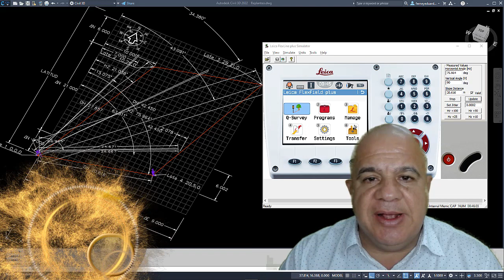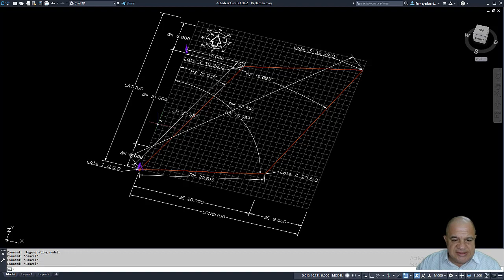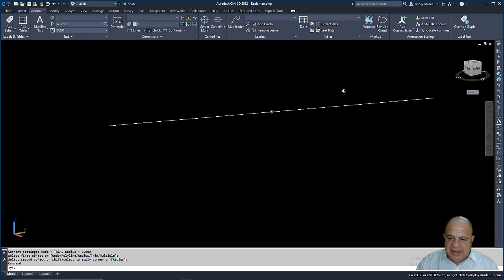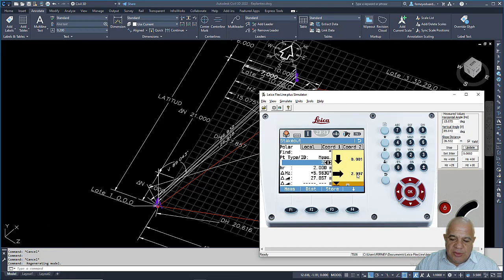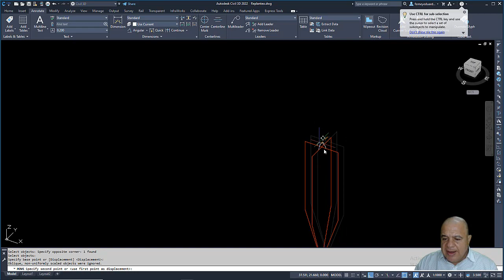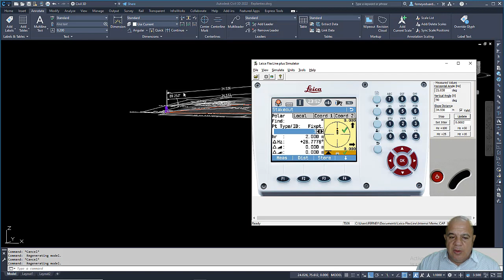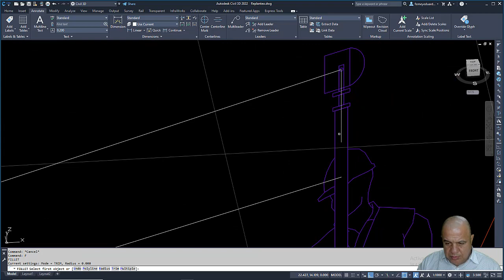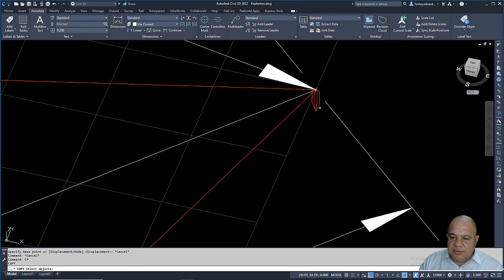Replanteo Simulador Estación TS06